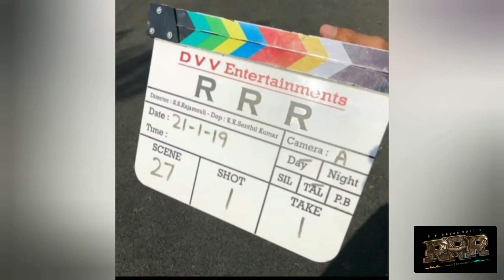RRR Movie release today Telugu|Hindi|Tamil|Kannada|Rajamouli|Ram Charan|Jr.NTR|song promotion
RRR (film)
rrr trailer
rrr making video
rrr full movie dubbed in Hindi 2021
rrr full movie dubbed in hindi 2020
rrr movie
rrr teaser
RRR leaked song
rrr trailer Hindi
rrr song
rrr movie trailer
rrr reaction
rrr

Watch
Edit
RRR is an upcoming Indian Telugu-language period action drama film directed by S. S. Rajamouli. The film is produced by D. V. V. Danayya of DVV Entertainments. It stars N. T. Rama Rao Jr., Ram Charan, Ajay Devgn, Alia Bhatt, and Olivia Morris while Samuthirakani, Ray Stevenson, and Alison Doody play supporting roles. It is a fictional story about two Indian revolutionaries, Alluri Sitarama Raju (Charan) and Komaram Bheem (Rama Rao), who fought against the British Raj and Nizam of Hyderabad respectively.

RRR
RRR Poster.jpg
Promotional poster
Directed by
S. S. Rajamouli
Screenplay by
S. S. Rajamouli
Story by
K. V. Vijayendra Prasad
Dialogue by
Sai Madhav Burra
Produced by
D. V. V. Danayya
Starring
N. T. Rama Rao Jr.
Ram Charan
Ajay Devgn
Alia Bhatt
Olivia Morris
Cinematography
K. K. Senthil Kumar
Edited by
A. Sreekar Prasad
M. M. Keeravani
Production
company
DVV Entertainments
Distributed by
Lyca Productions (Tamil Nadu)
Pen Studios (North India)
Release date
13 October 2021[1]
Country
India
Language
Telugu
Budget
₹400 crore[2][3]
Rajamouli scripted the film from the original story written by K. V. Vijayendra Prasad. The film's music is scored by M. M. Keeravani with cinematography by K. K. Senthil Kumar, and editing by A. Sreekar Prasad. Principal photography of the film began on 19 November 2018 in Hyderabad. The film's initial release date of 8 January 2021 has been deferred due to the COVID-19 pandemic. The film is now scheduled to release on 13 October 2021 in multiple languages including Telugu, Tamil, Hindi, Malayalam, and Kannada.[4]

Premise
Cast
Production
Music
Marketing
Release
Controversy
Notes
References
External links
Last edited 22 hours ago by Citation bot

Privacy policy Terms of UseDesktopPolitics

HOME / NEWS / MOVIES / ALIA BHATT TAKES OVER RRR MOVIE'S INSTAGRAM HANDLE, SHARES BTS PICS AND VIDEOS
Alia Bhatt Takes Over RRR Movie's Instagram Handle, Shares BTS Pics and Videos
Alia Bhatt shooting for RRR movie
Alia Bhatt took over the official Instagram account of RRR movie, which she is currently shooting for, in Hyderabad.
ADVERTISEMENT

TRENDING DESK
Updated: July 24, 2021, 11:07 IST
Actress Alia Bhatt will soon be seen starring in SS Rajamouli’s upcoming magnum opus RRR. However, before we see her playing the role of Sita in the multilingual action drama movie, Alia is sharing a glimpse of her regular day on the sets of RRR. On Thursday, the 28-year-old actress took over the official Instagram handle of RRR movie and showed netizens how things unfold at the sets of Rajamouli.

ADVERTISEMENT
The Instagram Story featured a boomerang video of Alia where she was seen getting her makeup done at her vanity van. The actress was seen in a pink and white dyed sweatshirt as she got her makeup done. In the following Instagram Story, Alia shared a post-lunch view with the followers. The video gave a behind the scenes glimpse of the RRR sets. Soon after pack-up Alia was back to her vanity getting her makeup removed. Earlier today, Alia was back to the sets, and once again the actress showed how her hair and makeup team got together to transform her into the leading lady of Rajamouli’s upcoming movie.

Actress Alia Bhatt taking over RRR movie’s Instagram
RELATED NEWS
Alia Bhatt Flies to Hyderabad, Says 'Team RRR Here I Come'

SS Rajamouli to Stick with October Release of Jr NTR and Ram Charan's RRR?

ADVERTISEMENT
Alia will be starring next to some of the bigwigs of Telugu cinema industry like Ram Charan, and Jr NTR. The movie also stars Ajay Devgn playing the role of a fierce freedom fighter taking up arms against the British rule.

RRR will mark Alia’s first multilingual movie which will be released in five languages: Telugu, Hindi, Kannada, Tamil, and Malayalam. Alia has been learning Telugu to prepare for her role of Sita in the movie. In an interview to Quint last year, the actress had said that initially she had found the language quite tough to learn however as she started comprehending the emotions with the pronunciation and diction she experienced a smooth flow. The actress mentioned that she was determined to learn the language since there is a scene in the movie where a pivotal dialogue is spoken by her character and it motivated her to learn the language.

Read all the Latest News, Breaking News and Coronavirus News here

FIRST PUBLISHED: JULY 23, 2021, 18:59 IST
audio announcement#